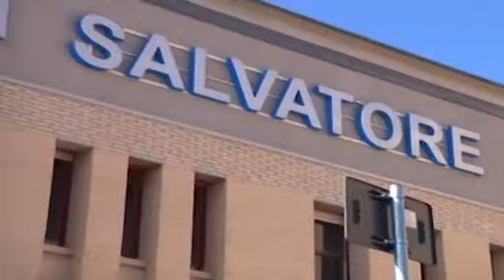MORTA PER INFLUENZA SUINA, LE RASSICURAZIONI DELLA ASL